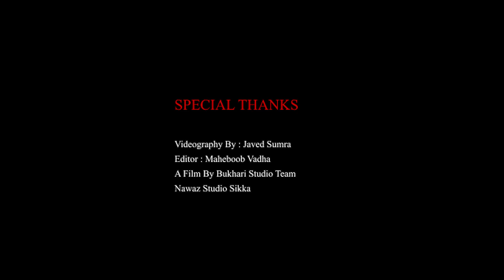YA HUSSAIN MOLA HUSSAIN | Syed Faiyaz Bukhari | New Muharram Kalam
YA HUSSAIN MOLA HUSSAIN
Syed Faiyaz Bukhari
New Muharram Kalam